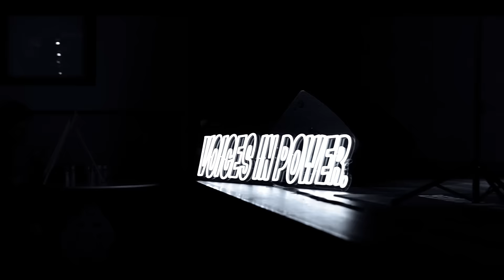Cashflow Colly - Man I'm Becoming (Official Music Video)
South Jersey Rap/Hip-Hop Artist

Man I'm Becoming Official Music Video
Directed and Edited by @ssymedia & @sammyshotya